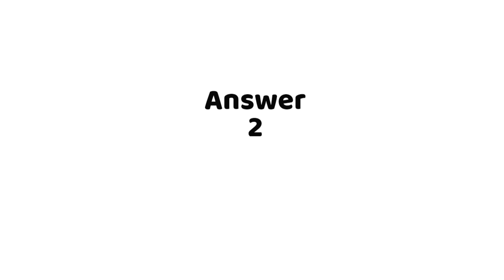How to detect if device is iOS, Android or Desktop (2 answers)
How to detect if device is iOS, Android or Desktop